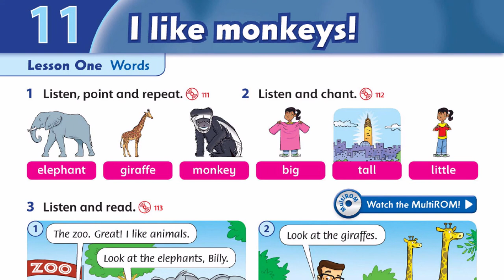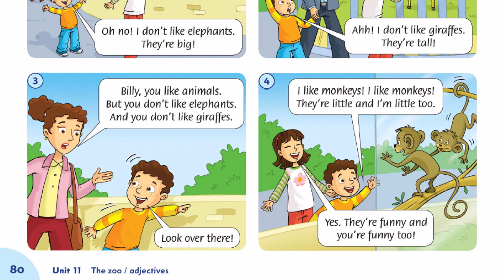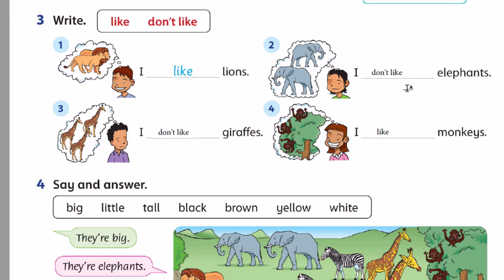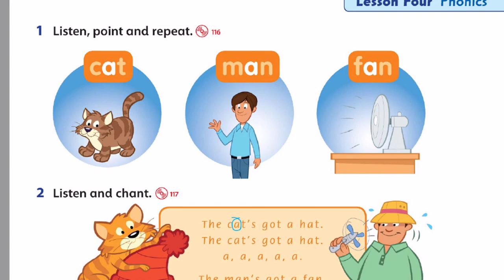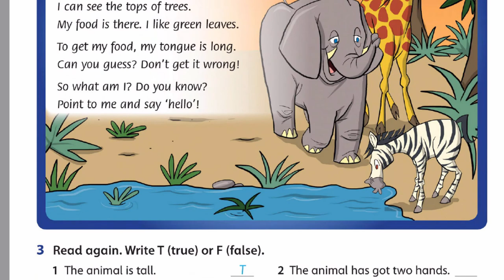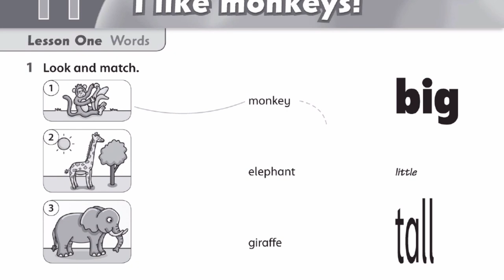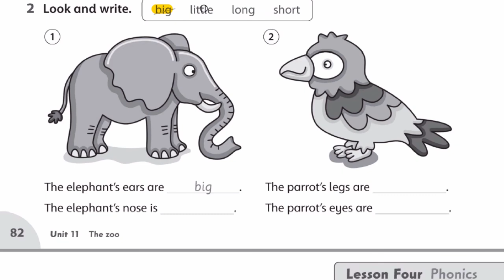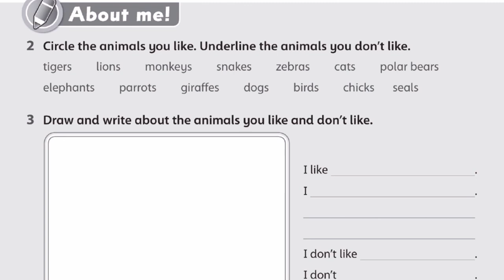#11: I like monkeys!